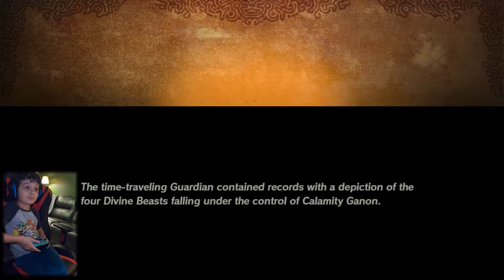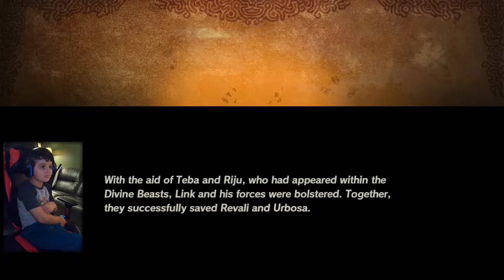Hyrule Warriors: Age of Calamity Playthrough: Ep. 12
Join Noah as he plays through Hyrule Warriors: Age of Calamity